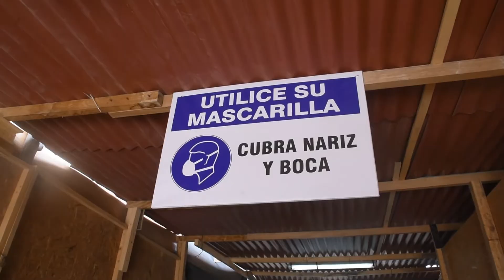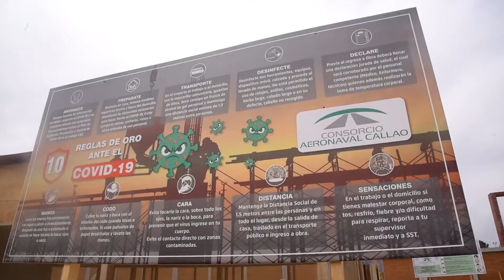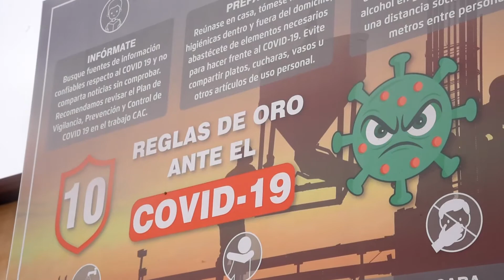CMO CONSTRUYE INFORMA: El reinicio de obra de la Nueva Base Aeronaval del Callao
CMO CONSTRUYE INFORMA: El reinicio de obra de la Nueva Base Aeronaval del Callao luego que el Gobierno del Perú levantara la Curentena Sanitaria producto de la pandemia COVID-19, que el país viene atravesando.